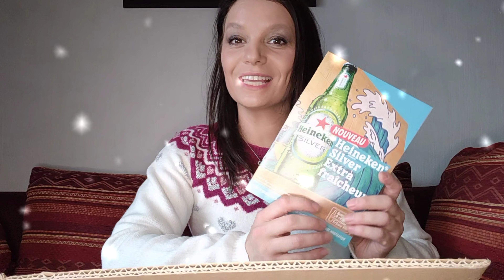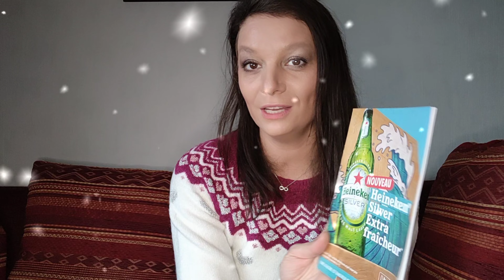La bière HEINEKEN SILVER 🍺 🔞 DIFFÉRENCE avec LA BIÈRE HEINEKEN (JEUX CONCOURS SAMPLEO)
madame échantillon teste : la heineken silver & @sampleo9699SAMPLEO

je teste la nouvelle Heineken silver avec un goût plus amer.
elle est légère, son degrés d'alcool est de 4° comparé à de la Heineken classique qui est à 5°.
la couleur est plus dorée et plus brillante

ATTENTION L'ABUS D'ALCOOL EST DANGEREUX POUR LA SANTÉ À CONSOMMER AVEC MODÉRATION

N'oubliez pas d'activer la cloche 🔔 pour être averti des prochaines vidéos

Retrouvez mes avis et les jeux concours et partage d'échantillons sur les réseaux et sur le blog